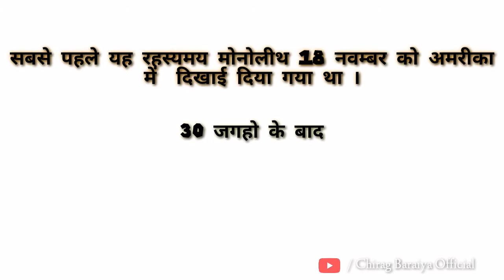रहस्यमय मोनोलीथ भारत में ! | Mysterious Monolith In India | Monolith in Ahmedabad | Chirag Baraiya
दुनिया के 30 जगहों के बाद आब भारत में भी मोनोलीथ देखा गया है ।
अहमदाबाद के थलतेज इलाके में देखने को मिला है मोनोलीथ ।